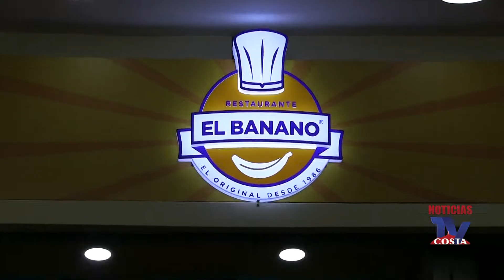Centro Comercia Arrecifes se integra a la celebración de la Fiesta del Mar Santa Marta 2022